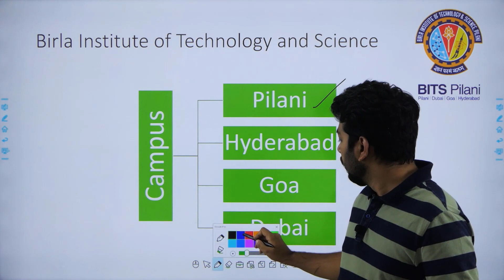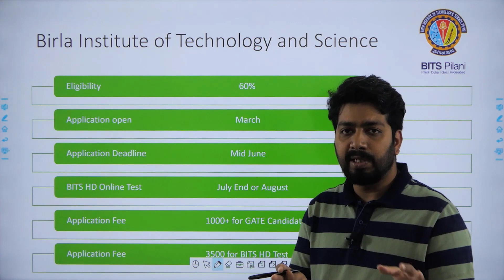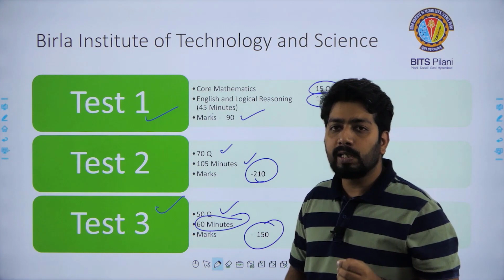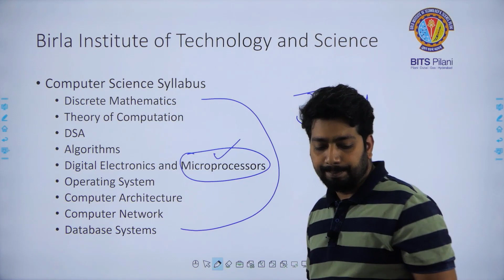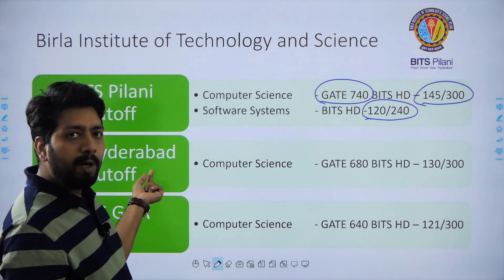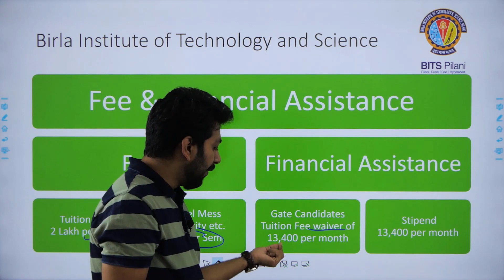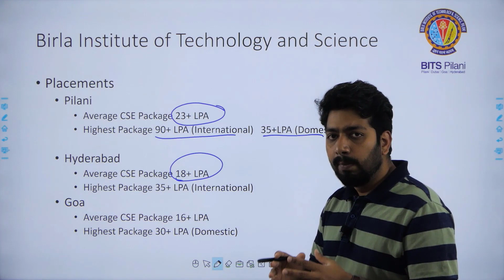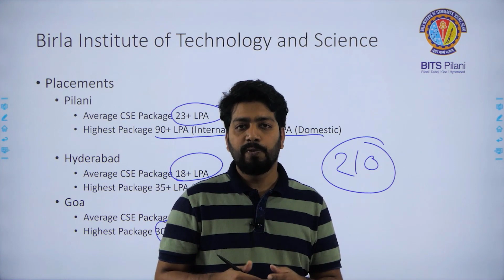BITS MTech admission procedure with/without GATE | BITS HD Exam | Pilani | Goa | Hyderabad